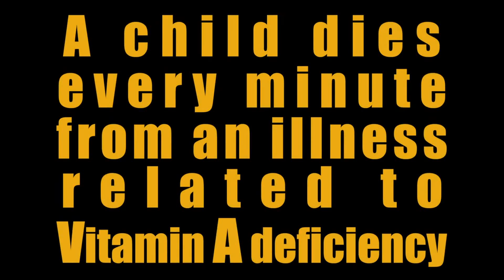¡Autoricen el Arroz Dorado Ahora! [Arroz Transgénico Alto en Vitamina A]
Hemos traducido con el permiso correspondiente el video que resume la campaña "Allow Golden Rice Now" liderada por Patrick Moore.

El arroz dorado es una variedad de arroz modificado genéticamente para producir altos niveles de betacaroteno (pro-vitamina A) dirigido a países pobres donde la deficiencia severa de esta vitamina mata entre 1 a 2 millones de niños por año. A pesar de su enfoque humanitario, y la liberación de la patente por parte de su creador, la autorización de consumo no se ha podido llevar a cabo por la extrema oposición de ecologistas y activistas anti globalización como Greenpeace - que hasta han quemado campos de este cereal en países como Filipinas donde lo investigan arduamente.

* Más de 2000 estudios avalan la seguridad de los cultivos transgénicos